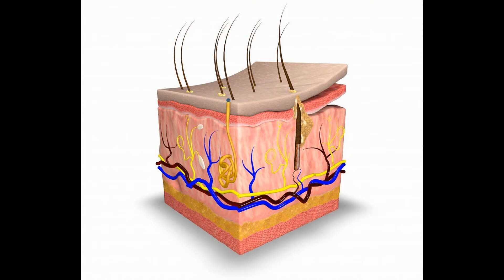Impetigo/ක්ශුද්‍රජීවින් නිසා සමේ තුවාල / how it happens/ causes/ symptoms/ treatment/ how prevent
Impetigo is a bacterial infection of the skin that is most common in young children. Doctors use antibiotics to treat impetigo. Antibiotics can also help protect others from getting sick. On This Page. Two Bacteria Can Cause Impetigo.  Be aware and avoid diseases.